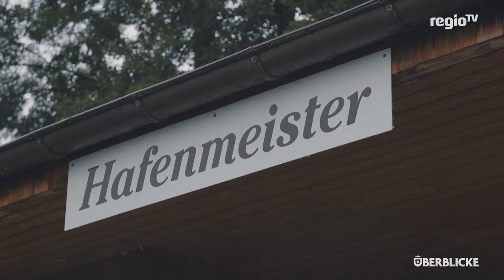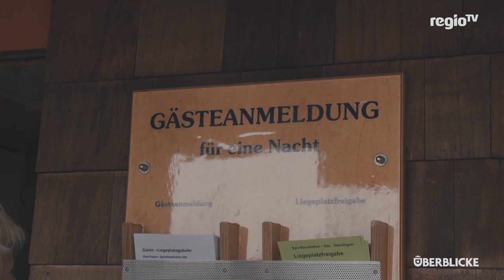Ein Hafenmeister in Überlingen